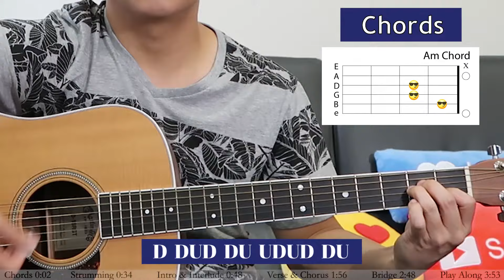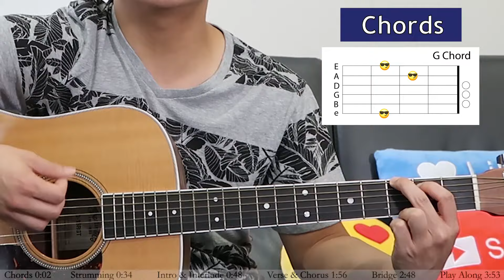Island in the Sun - Weezer Guitar Tutorial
We're learning an easier version of Island in the Sun by Weezer in this guitar tutorial. Enjoy!

JTTechie's Gear Recommendations:

Best Value Capo
Guitar Stand
Starter Guitar Picks
My Camera for YouTube
My Microphone
My Recording Light
My Main Guitar